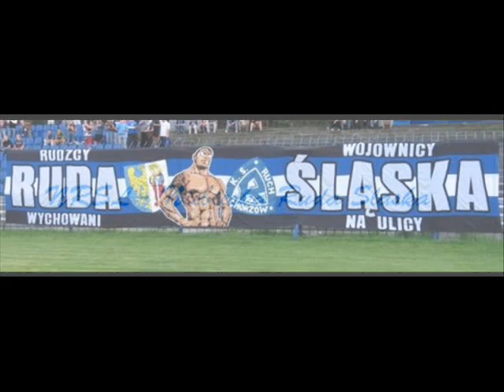Bykowina City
Bykowina